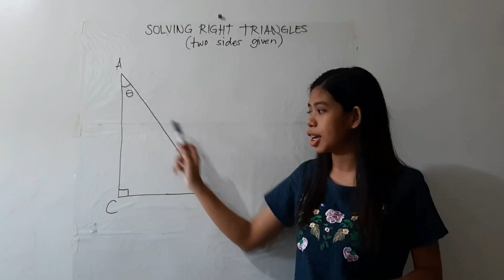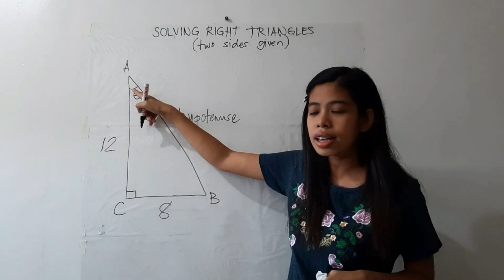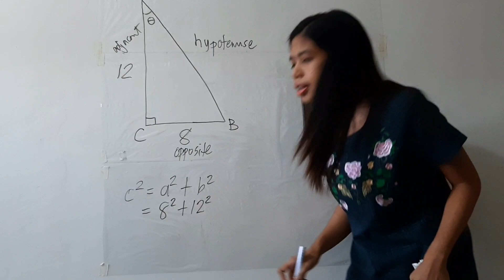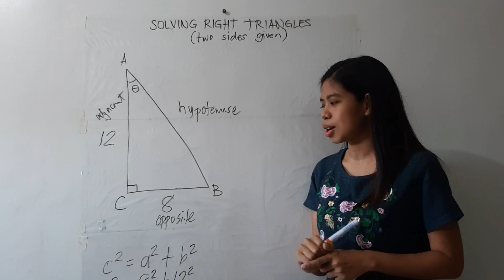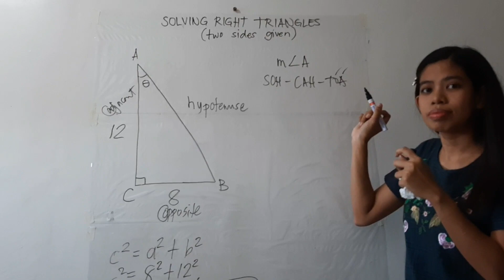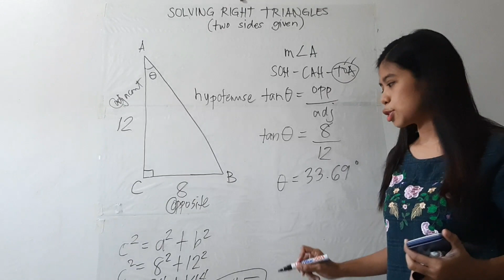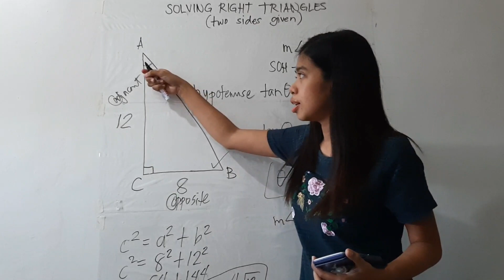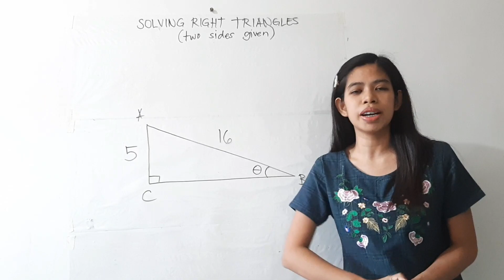Solving Right Triangles given the Measure of Two Sides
Here's my second math video, my dear learners. Please find time to learn, especially this quarantine period. Praying for the safety of everyone 🙏 Stay at home and pray for the world ❤ God bless you all 😇